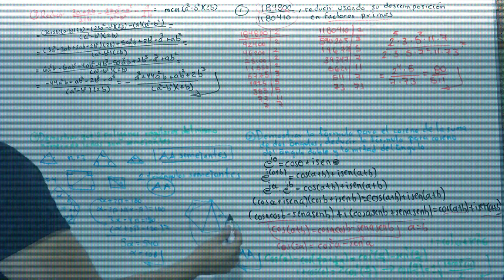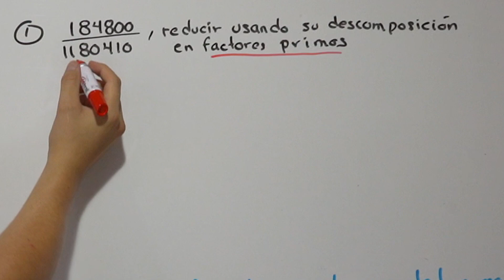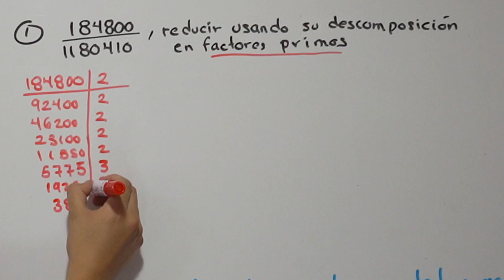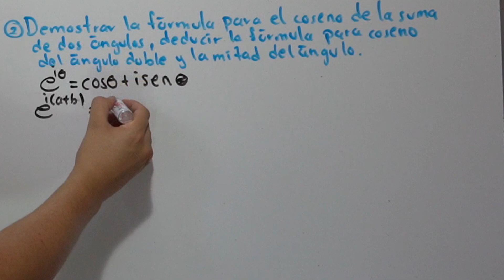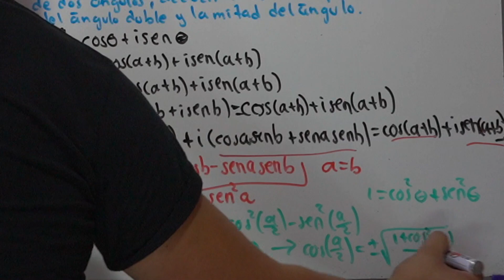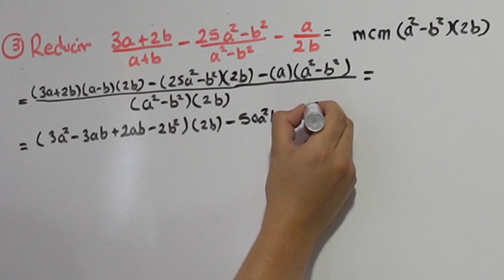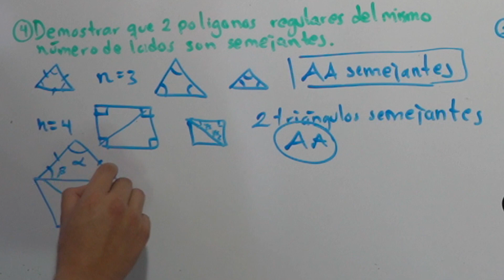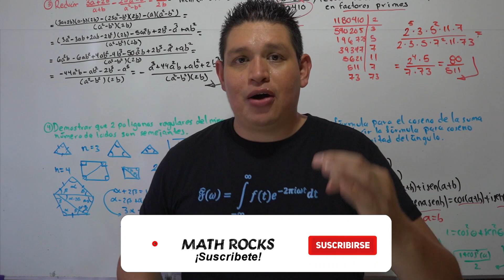Así de INCREÍBLE fue el Examen de Admisión de 1869 para Harvard (University)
😱 Este examen de ingreso a la Universidad de HARVARD de 1869 pone a prueba tus conocimientos con los de hace más de un siglo, ¿Te atreves a RESOLVERLO? 😎

Harvard es una de las universidades más prestigiosas del mundo, en ella estudiaron 161 premios Nobel y hasta 48 Pulitzer. La Universidad de Harvard, en Estados Unidos, lidera varios ranking internacionales de centros de estudios junto a la de Oxford, MIT, Yale, Columbia.

En los últimos días se dio a conocer un examen de ingreso que data de 1869, en esa oportunidad tan solo 185 de 210 candidatos pasaron la prueba y fueron aceptados en la universidad según indicó un diario estadounidense.

Para ingresar al centro de estudios no solo se necesitan conocimientos sino también realizar méritos y destacar en distintos ámbitos, es así como personajes como Barack Obama, Franklin Roosevelt y Bill Gates pasaron por sus aulas.

Historia, Geografía, Matemática, Álgebra, Gramática y Latín fueron algunas de las disciplinas que aborda este examen. Es por esto que buscaban que los estudiantes tengan un amplio conocimiento que los distinga de otras universidades.

0:00 Introducción al examen de 1869
1:00 Estructura del examen de Harvard
5:44 Aritmética y Trigonometría Harvard
14:54 Álgebra y Geometría Plana Harvard
23:30 Conclusiones del Examen de Admisión de 1869